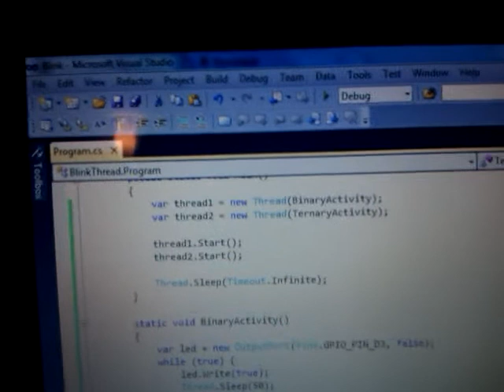Netduino multithreaded LEDs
Netduino running two LEDs using different timings: each of them is commanded by a different thread (and each 1.5 seconds the right LED blinks 2 times, while the left one blinks 3 times).